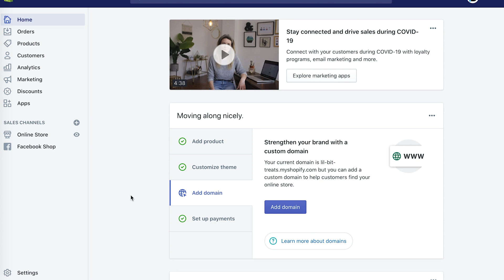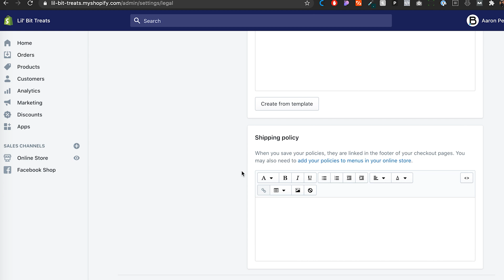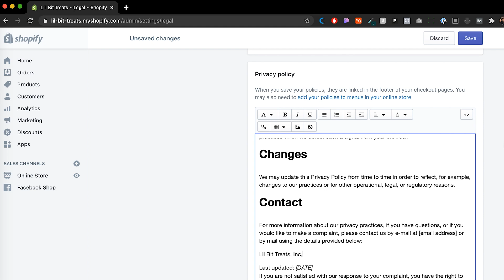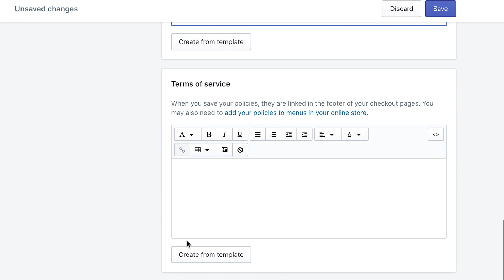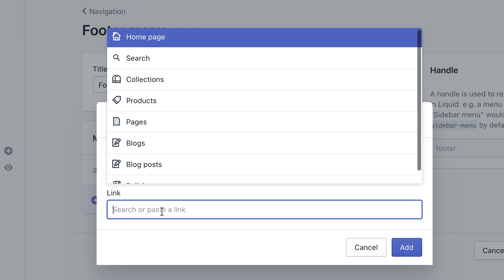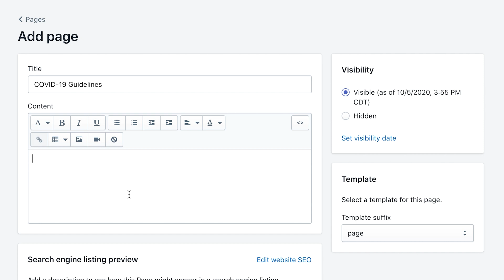How to Add Store Policies and Legal Pages to Shopify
A privacy policy is one of the most important documents on any website, not just Shopify. It details your company’s views and procedures on the information collected from visitors.

If you decide that you would like to have your store taken off your hands so you can actually focus on the business, then check out our Sales Accelerator Program. This program uses online advertising to increase your sales on your Shopify Store.